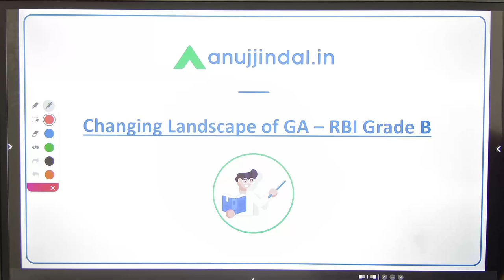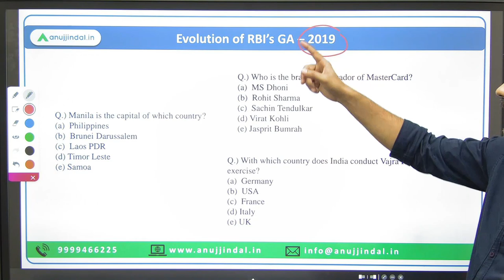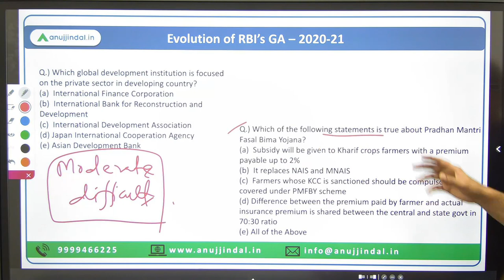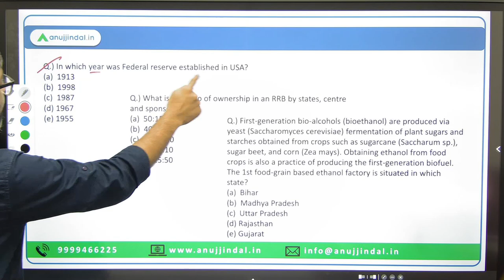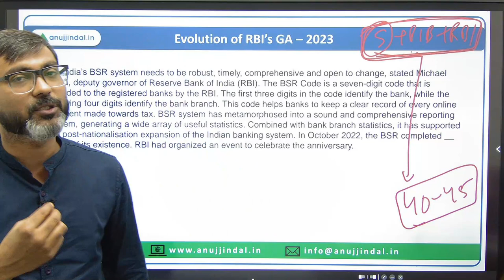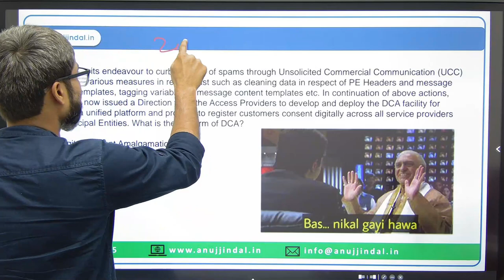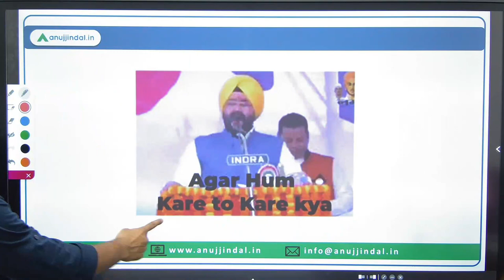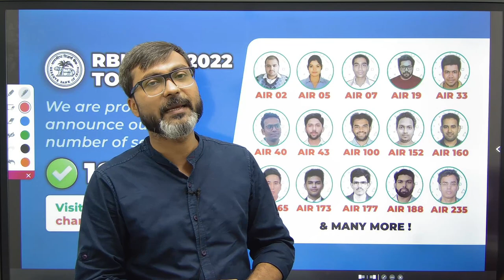General Awareness for RBI Grade B 2024 | General Awareness Strategy | Current Affairs | Anuj Jindal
The RBI has recently conducted Phase 1 exam of RBI Grade B 2023 batch. The exam was surprising for almost every aspirant and has given a few lessons which have to be considered before preparing for 2024 exam. In this video, we will be discussing the changing landscape of GA in RBI Grade B exam since 2019.

Do watch the complete session before starting your preparation for the premier exam.